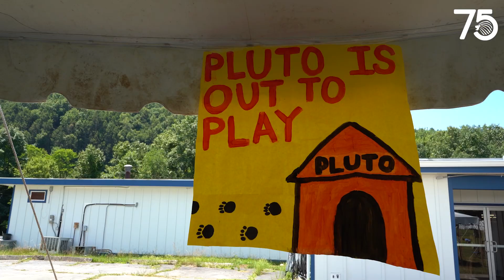Maccabia 2022!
Oh boy, what a day it was! Here's a recap of Maccabia 2022! 💚💛💙❤️